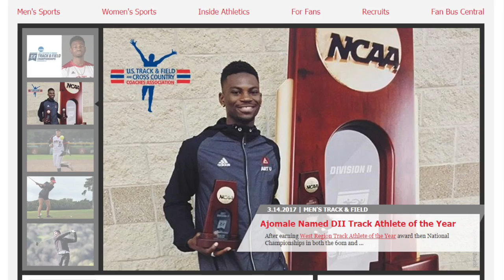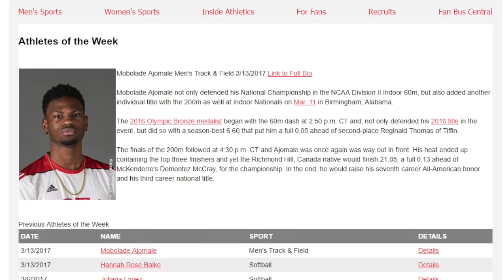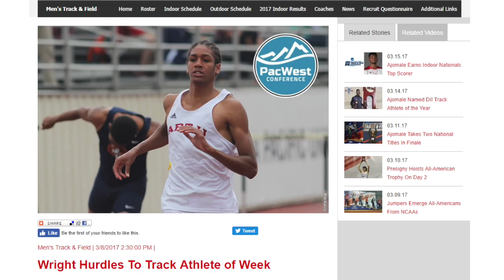Track & Field Weekly Report 3-17-17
Academy of Art University men's track & field head coach Kevin LaSure and redshirt sophomore Mobolade Ajomale talk about the NCAA Division II Indoor Track & field National Championships on Mar. 9-11 at the Birmingham Crossplex in Alabama. Ajomale collected two national titles (60m, 200m) at the meet and went on to be named National Indoor Track Athlete of the Year as well as High Point Athlete of the Meet.

Video produced by Academy of Art University Multimedia Communications major and cross country/track & field alum Valentin Pepiot.